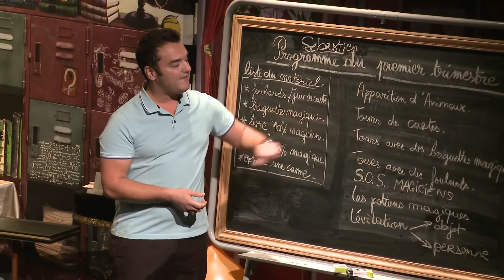L'ecole des magiciens